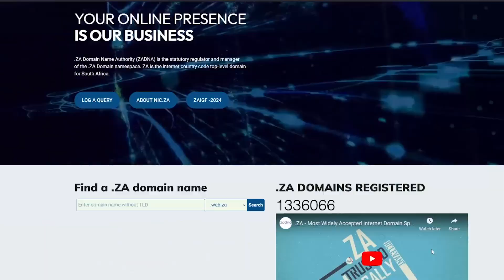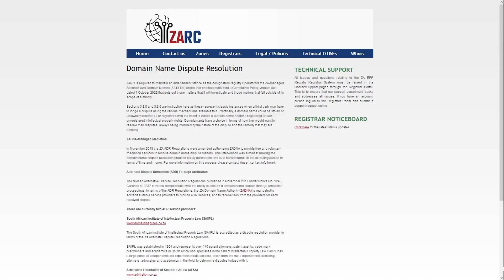Domain Name Disputes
In this video, we go over domain name disputes and the various bodies you can work with to resolve them.